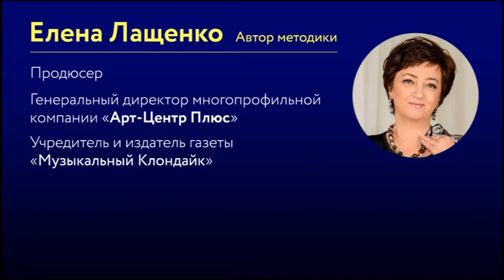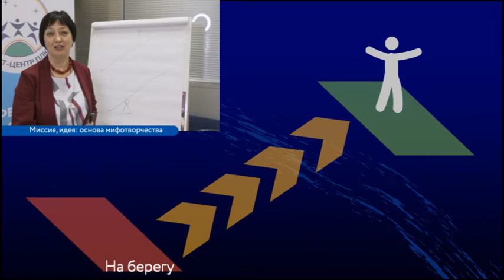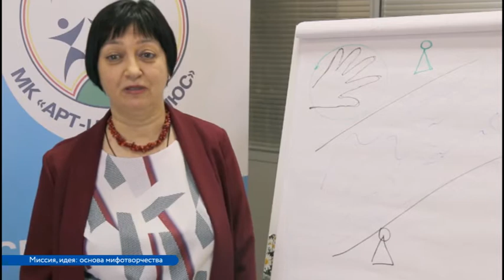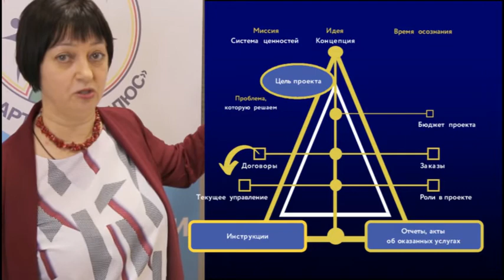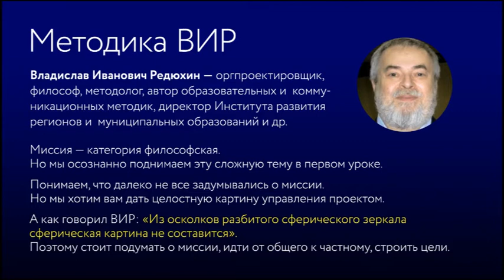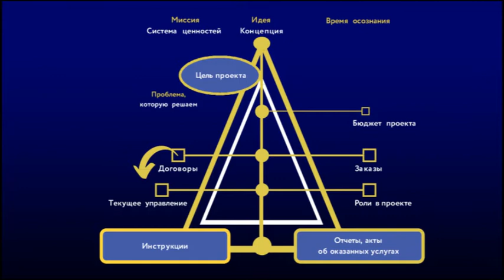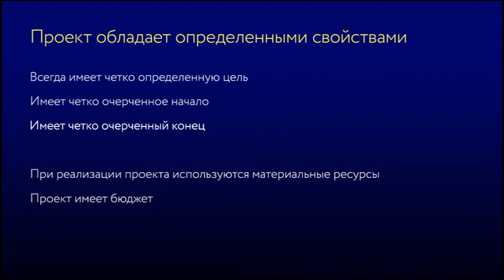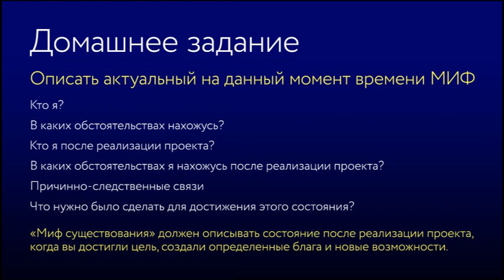Модуль 1. Урок 1. «Значение проектирования в современном мире»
В первом уроке мы рассмотрим следующие темы:

- Что такое проект;
- Пять каналов устойчивого развития проекта;
- Мифотворчество;
- Проектное мышление.

Чтобы проект был устойчивым ему нужно опираться не на одну, а на несколько опор, лучше на 5, как ладонь может опираться на 5 пальцев. Каждый "палец"- это обширная тема. В 17 уроках курса мы даём возможность разобраться в основных вопросах с нуля. Изучив уроки  любой стартапер, имеющий хорошую идею и актуальную цель, сможет избежать типичных ошибок, подготовить устойчивый проект, заслуживающий внимания инвесторов.

Курс основан на практическом применении методологии оргпроектирования Владислава Ивановича Редюхина и современных методах маркетинга, привлечения партнёров, информационного обеспечения, а также на реальных кейсах  многих проектов компании «Арт-Центр Плюс» и Информационного агентства «Музыкальный Клондайк».